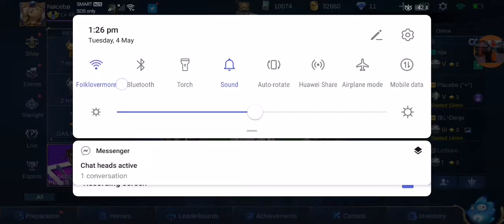Wanwan MVP | Mayhem | Mobile Legends Bang Bang | MLBB | Nocebo | How to play Wanwan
Watch me play Wanwan of Mobile Legends Bang Bang (MAYHEM)